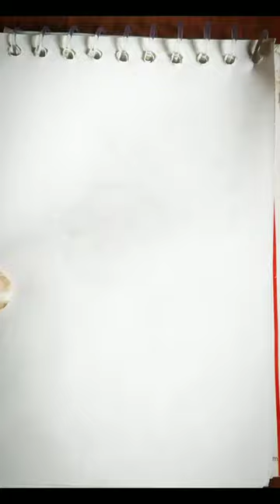cute panda drawing